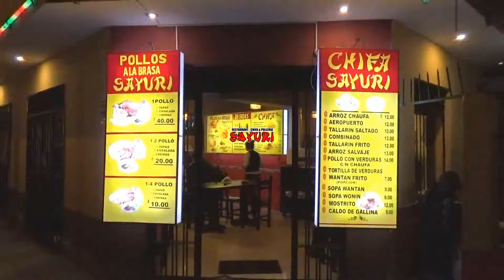CHIFA RESTAURANT POLLERIA "SAYURI" - CHIMBOTE 2019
PRODUCCIONES "NINO MEZA"
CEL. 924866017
CHIMBOTE